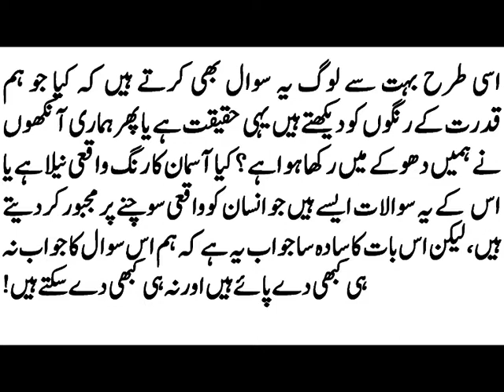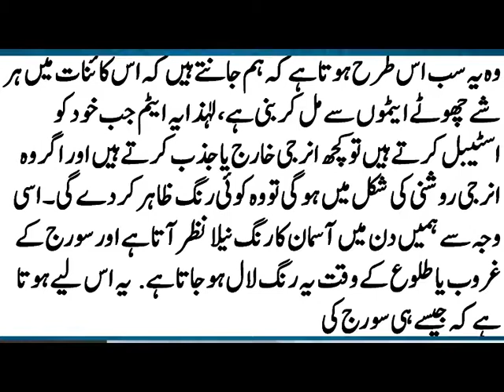Ever thought Why is the sky dark in the night, blue in day and red in evening?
کبھی سوچا! آسمان رات میں سیاہ، دن میں نیلا اور شام میں سرخ کیوں ہوتا ہے؟
انسانی فطرت یہ ہے کہ وہ آئے دن نت نئی باتیں سوچتا رہتا ہے اور یقیناً یہ سوچنا کوئی عیب نہیں ہے، بلکہ اسی وجہ سے آج ہم علم کی دنیا میں ترقی دیکھتے ہیں، اکثر تو ایسا بھی دیکھنے میں آیا ہے کہ کسی فلسفی نے کوئی انوکھی بات کہی اور اس کو سننے کے بعد سائنسدان اس پر سوچنے لگ گئے اور نتیجے میں بڑی تحقیق سامنے آئی۔
اسی طرح بہت سے لوگ یہ سوال بھی کرتے ہیں کہ کیا جو ہم قدرت کے رنگوں کو دیکھتے ہیں یہی حقیقت ہے یا پھر ہماری آنکھوں نے ہمیں دھوکے میں رکھا ہوا ہے؟ کیا آسمان کا رنگ واقعی نیلا ہے یا اس کے پیچھے کوئی دوسرا راز چھپا ہے؟
یہ سوالات ایسے ہیں جو انسان کو واقعی سوچنے پر مجبور کردیتے ہیں، لیکن اس بات کا سادہ سا جواب یہ ہے کہ ہم اس سوال کا جواب نہ ہی کبھی دے پائے ہیں اور نہ ہی کبھی دے سکتے ہیں! جی ہاں، ہم اس بات کا اندازہ کر ہی نہیں سکتے کہ اس کائنات میں موجود تمام اشیاء حقیقی ہیں یا مصنوعی، یہ اس لیے کیوں کہ ہمارے پاس ان تمام اشیاء کے حالات و واقعات کو ناپنے کا ایک ہی طریقہ ہے اور حیران کن بات یہ کہ اس کے علاوہ ہم کوئی طریقہ تجویز کرنے بیٹھیں تو وہ بھی اسی سے مطابقت رکھتا ہوگا یعنی کوئی نیا طریقہ نہیں بن سکے گا۔